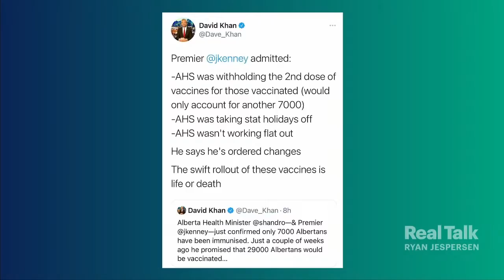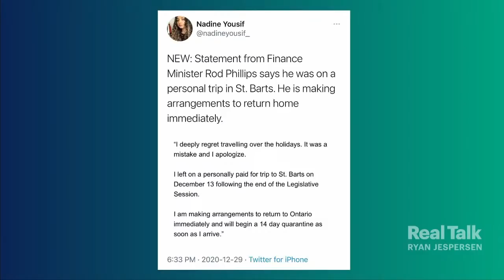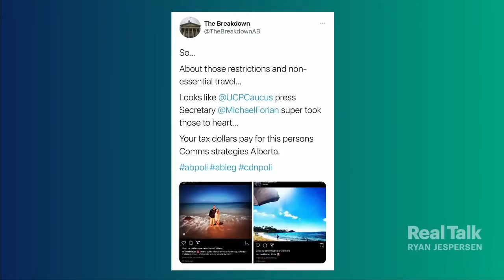December 30, 2020 - Andrew Nikiforuk, Kevin Van Tighem, Brandi Morin, Andrew Ference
Journalist Andrew Nikiforuk lays out civilian concerns around coal strip mining in the Rockies. Conservationist and author Kevin Van Tighem, former superintendent of Banff National Park, helps us understand what's really going on with the UCP and ownership of Alberta's parks. Award-winning journalist Brandi Morin revisits Canada's top Indigenous news stories of 2020. Former Oilers captain and Stanley Cup champion Andrew Ference explains why he was so ticked off at an Edmonton outdoor rink, and what he's expecting with the upcoming, shortened NHL season.